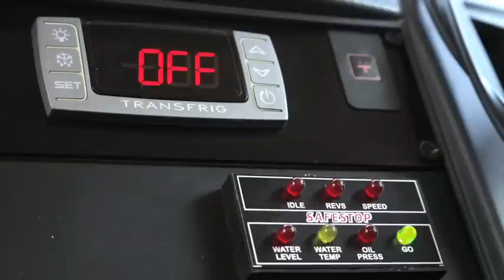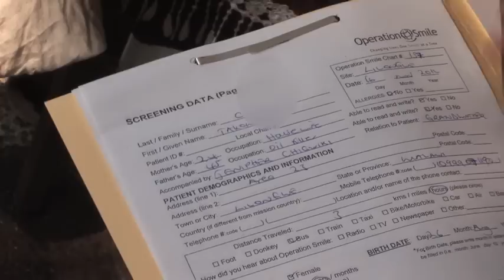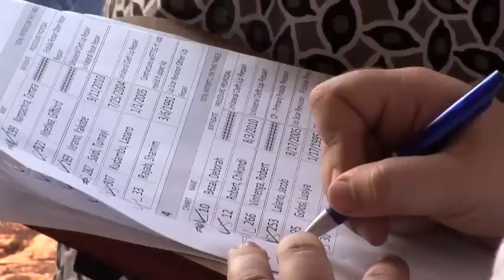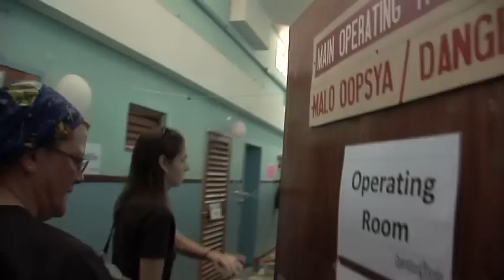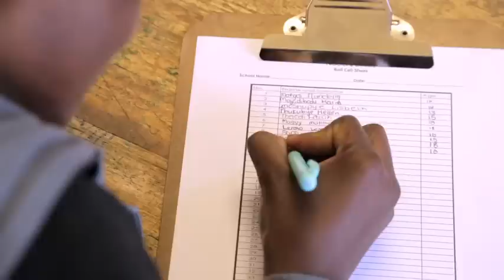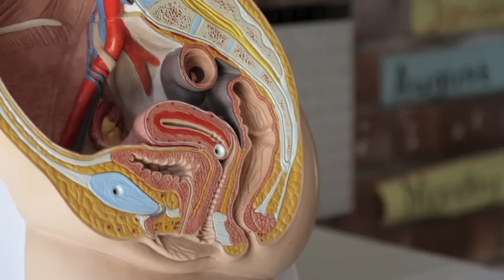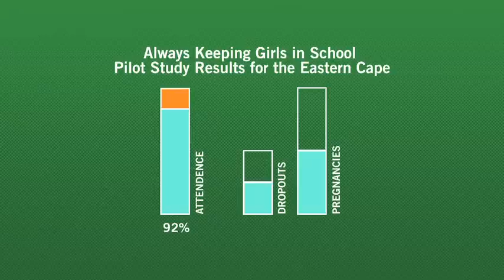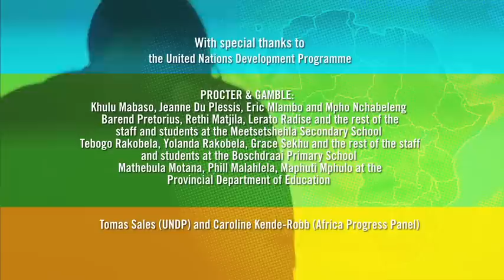"IT'S AFRICA'S TIME" - Episode 10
Director: Jac Williams
Director of Photography: Kobus Louw
Producer: Jac Williams
Scriptwriter & Researcher: Joanna Tomkins
Head of Post: Jacques Le Roux
Sound and Final Mix: Adriaan Drotsché
Agency: Regency
Production House: Man Makes a Picture

IN SEPTEMBER "IT'S AFRICA'S TIME" TRAVELS IN SOUTH AFRICA TO LEARN ABOUT THE EMPOWERMENT OF WOMEN AND ENTERPRISE DEVELOPMENT INITATIVES OF TWO INTERNATIONAL INDUSTRY LEADERS -- FEATURING ADCOCK INGRAM AND PROCTOR & GAMBLE